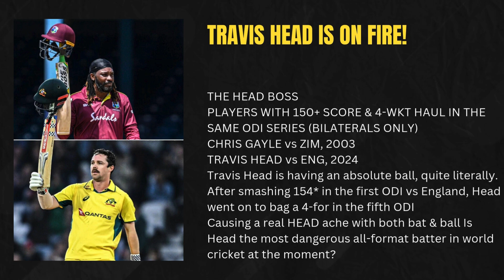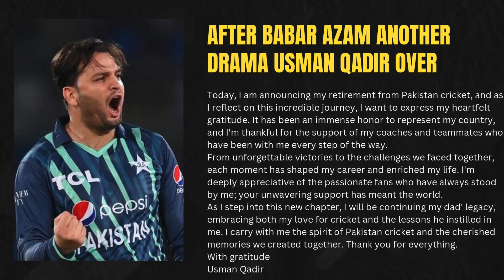LATEST CRICKET NEWS AND STATS 5 OCTOBER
LATEST NEWE ABOUT WORLD OF CRICKET
THE HEAD BOSS
PLAYERS WITH 150+ SCORE & 4-WKT HAUL IN THE SAME ODI SERIES (BILATERALS ONLY)
CHRIS GAYLE vs ZIM, 2003
TRAVIS HEAD vs ENG, 2024
Travis Head is having an absolute ball, quite literally. After smashing 154* in the first ODI vs England, Head went on to bag a 4-for in the fifth ODI
Causing a real HEAD ache with both bat & ball Is Head the most dangerous all-format batter in world cricket at the moment?
EITHER M.RIZWAN OR FAKHAR ZAMAN SHOULD
BE CONSIDERED FOR THE ROLE OF CAPTAINCY -
FORMER CAPTAIN YOUNIS KHAN
YOUNIS KHAN
I HAVE PLAYED CRICKET WITH JASON
GILLESPIE, HE IS A GREAT PERSON AND
HOPEFULLY HE WILL PLAY A ROLE IN
IMPROVING THE PAKISTAN TEAM
PAKISTAN SQUAD FOR HONG KONG SUPER 6S:
DANISH AZIZ, HUSSAIN TALLAT, M.AKHLAQ
Mohammad Hafeez : "Unfortunately, Pakistan is missing the formula to win at home in Pakistan. We had acquired the winning formula at Pakistan's adopted home which was UAE"
"We won the Test mace and became the top-ranked team because we had the formula to win at home"
"At the international level, you can not consider anyone weak. Bangladesh deserved to win in Pakistan because of their mindset, body language, the way they played positive cricket and their management made good decisions"
"UNFORTUNATELY, IN EVERY TEAM, THERE ARE ONE OR TWO PLAYERS WHO ARE ALWAYS UNDER PRESSURE. IN THE INDIAN TEAM, KL RAHUL IS THAT PERSON. HE FAILS IN ONE OR TWO GAMES, AND PEOPLE START TALKING ABOUT IT AND QUESTIONING HIS POSITION. I THINK THAT'S NOT VERY FAIR."
- TAMIM IQBAL
Aakash Chopra suggested that Lucknow Super Giants should retain KL Rahul and Nicholas Pooran ahead of the IPL 2025 mega auction,
Today, I am announcing my retirement from Pakistan cricket, and as I reflect on this incredible journey, I want to express my heartfelt gratitude. It has been an immense honor to represent my country, and I'm thankful for the support of my coaches and teammates who have been with me every step of the way.
From unforgettable victories to the challenges we faced together, each moment has shaped my career and enriched my life. I'm deeply appreciative of the passionate fans who have always stood by me; your unwavering support has meant the world.
As I step into this new chapter, I will be continuing my dad' legacy, embracing both my love for cricket and the lessons he instilled in me. I carry with me the spirit of Pakistan cricket and the cherished memories we created together. Thank you for everything.
With gratitude
Usman Qadir
SHADAB KHAN
On his recent performance Individually, I need more improvement, but things are getting better because I haven't bowled long spells recently. I bowled longer spells this tournament, and that gave me more confidence. But there's still plenty of time before I get to that level
Stuart Broad : "Pakistan have not been playing the best cricket. They've been
struggling, so England should see that as a positive and go there trying to apply pressure to that team as soon as they possibly can."
"But we always know Pakistan, they've got world-class talent and players that can win a game on their own. It won't be an easy challenge."
"IAM VERY GRATEFUL TO VIRAT KOHLI & RAVI SHASTRI TO GIVE ME THAT OPPORTUNITY TO BAT UP THE ORDER. IT WAS MY REBIRTH IN TEST CRICKET"
- ROHIT SHARMA (VIA JATIN SAPRU SHOW)
M Vaughan
(Via Club Prairie Fire Podcast)
Gamball looks very similar to Bazball to me. I did notice on (Day 4) when it was happening. This is good to watch. So I tweeted 'I see India are playing Bazball. It had 1.2 million views and had 2000 responses. Can you look at any legalities of this? Do England charge them for this?
Being a fast bowler is all about aggression and if you don't have aggression in fast bowling then it is not fast bowling - Aamir Jamal